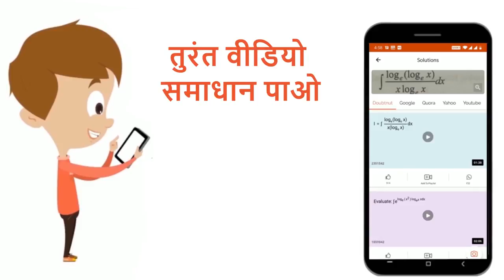सिद्ध कीजिए की उस वृत का समीकरण जो x -अक्ष और रेखा 4x-3y+4=0 को स्पर्श करता है तथा इसका केंद्र त...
सिद्ध कीजिए की उस वृत का समीकरण जो x -अक्ष और रेखा 4x-3y+4=0 को स्पर्श करता है तथा इसका केंद्र तृतीय चतुर्थांश में स्थित रेखा x-y=1 पर स्थित है 9(x^(2)+y^(2))+6x+24y+1=0 होता है।
Class: 11
Subject: MATHS
Chapter: शंकु परिच्छेदः वृत
Board:UP Board

👉 Have Any Query? Ask Us.